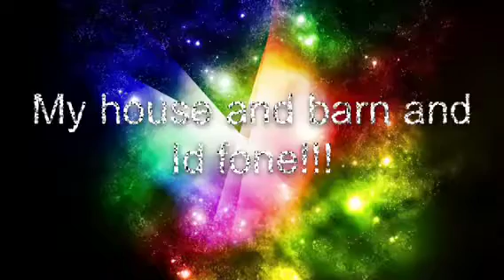Inventory update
OMG a lot has changed no copyright for music!!